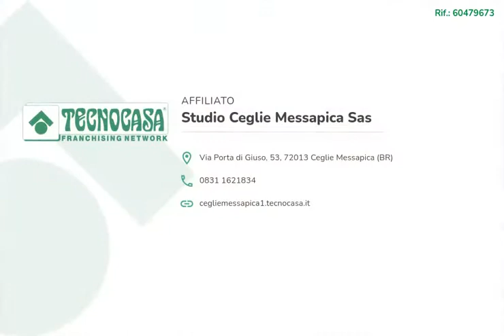SP581 - Uliveto con piccola lamia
ULIVETO CON PICCOLA LAMIA

A circa 5km da Ceglie Messapica, su strada provinciale SP581, proponiamo uliveto di circa 5000mq, ove è presente una piccola lamia con caminetto.

L’immobile è anche su Facebook “Agenzia tecnocasa studio Ceglie Messapica”, e clicca MI PIACE.